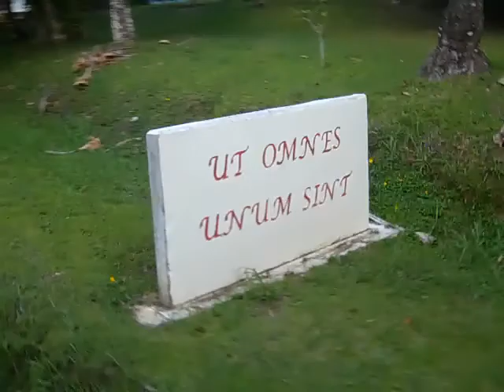NEST 2013 Closing Ceremony & Departures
The conclusion of the Northwest Educators Summer Training (NEST) included a ceremony whereby the participants offered their hopes (apilukuluk) and promises (pwon) in prayerful reflections. The nest (fah, faha, fas) was used throughout the week to symbolize a place where everyone brought together a piece of their talents and gifts to raise our Northwest children from eggs to mature adults...was used in the concluding ceremony where all of our prayers, hopes, promises for a brighter Northwest was offered up to Lukeilang.